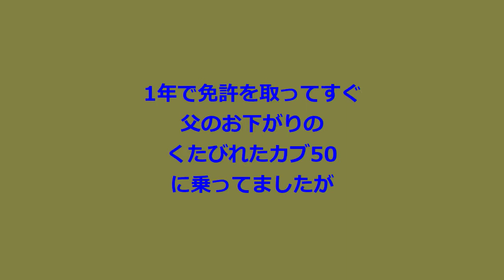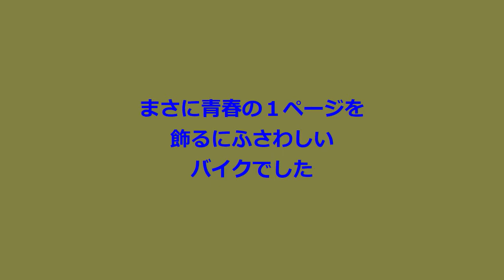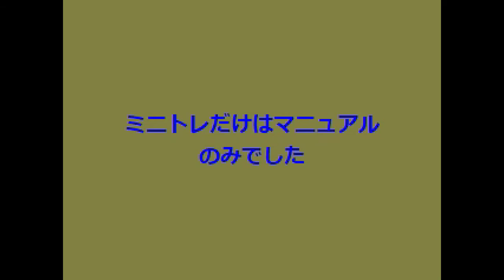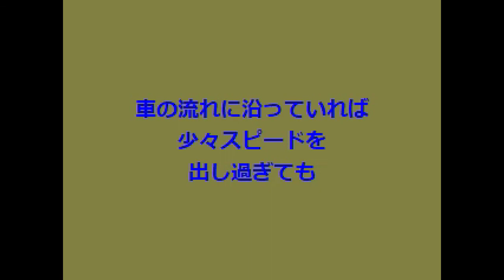GT50（ミニトレ）の記憶（主観的考察による）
青春の汗と涙の記憶とともにあったホント懐かしいバイクです

このチャンネルはブログ（鹿児島散歩：sonetブログ）の画像（動画）用に作成しています。

※音源は　甘茶の音楽工房 さんより拝借しています。